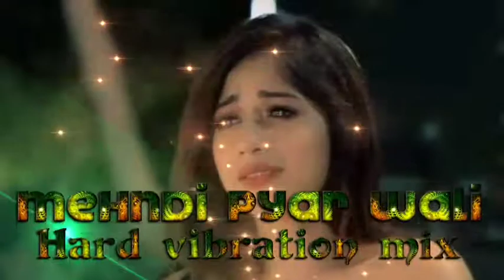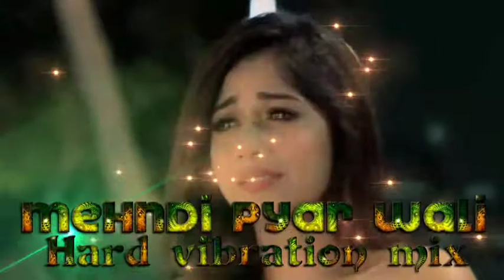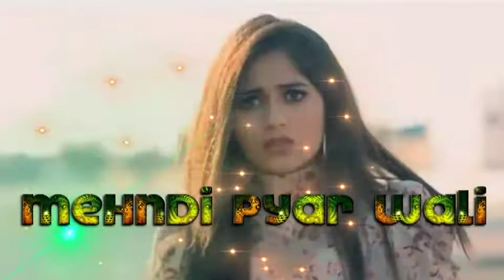mehndi pyar wali hathon mein lagao gi | DJ MIX Vibration | Latest DJ 2019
mehndi pyar wali hathon mein lagao gi
Hard DJ MIX
bhojpuri arkestra 2019, new bhojpuri song 2019, Dj Rohit raj ke jeshaa,